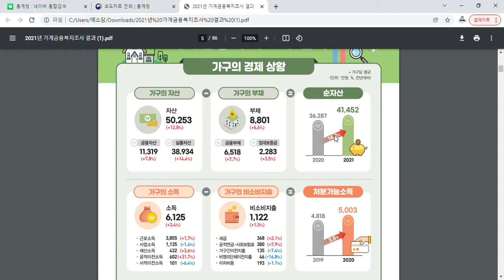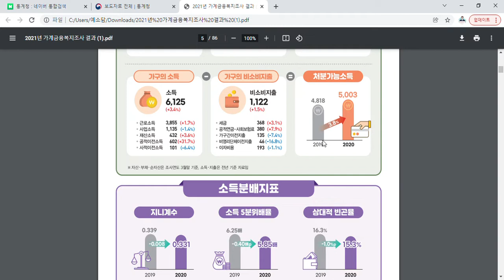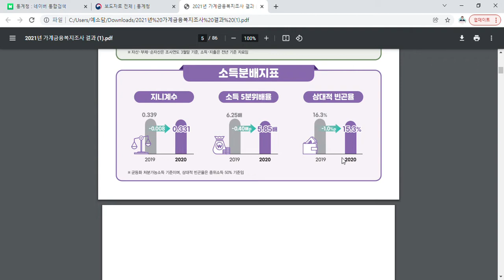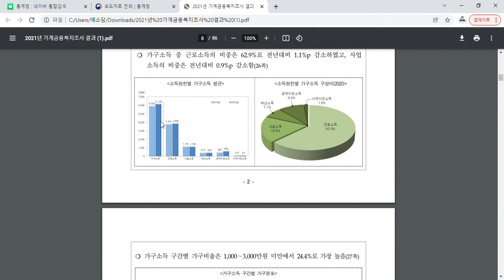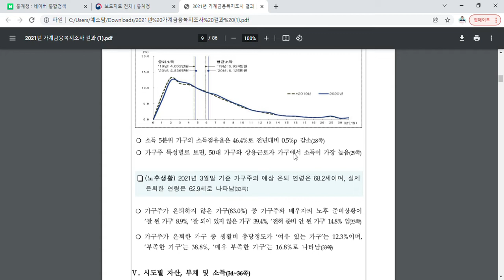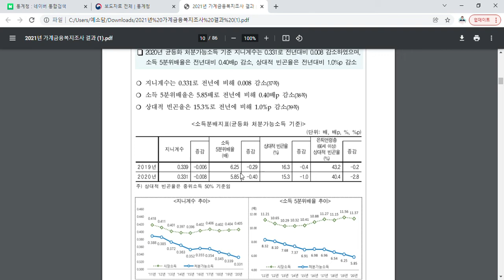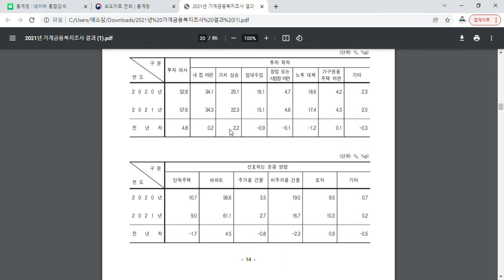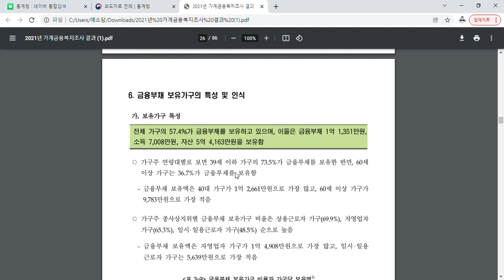삶을 살아가는데 반드시 필요한 2021년 가계금융복지조사 결과에 대한 리뷰.(feat.노후준비 반드시 하기)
삶을 살아가는데 반드시 필요한 2021년 가계금융복지조사 결과에 대한 리뷰 영상입니다.

그럼, 주요내용을 정리해보면 아래와 같습니다.

우선, 가구의 경제상황을 알아보면...
○ 2021년 3월말 기준 가구의 평균 자산은 5억 253만원, 부채는 8,801만원으로 순자산 4억 1,452만원이며, 2020년 가구당 평균소득은 6,125만원, 처분가능소득은 5,003만원으로 나타났다고 하네요.
   - 2021년 3월말 가구의 평균 자산은 5억 253만원으로 전년에 비해 12.8% 증가
   - 2021년 3월말 가구의 평균 부채는 8,801만원으로 전년에 비해 6.6% 증가
   - 2020년 가구의 평균 소득은 6,125만원으로 전년에 비해 3.4% 증가

참고로, 순자산분포는 전체가구의 58.7%가 3억원 미만의 순자산을 보유하며, 10억원 이상인가구는 9.4% 라고 하네요...
만약 자신의 자산이 10억원 이상이라고 한다면 우리나라의 10%안에 든다고 보시면 될것 같습니다.

그리고, 소득분배지표에 대해서 알아보면...
○ 2020년 균등화 처분가능소득 기준 지니계수는 전년대비 감소, 소득 5분위배율은 전년대비 감소, 상대적 빈곤율은 전년대비 감소했다고 하네요.
   - 지니계수는 0.331로 전년에 비해 0.008 감소
   - 소득 5분위배율은 5.85배로 전년에 비해 0.40배p 감소
   - 상대적 빈곤율은 15.3%로 전년에 비해 1.0%p 감소

그리고, 노후생활에 대해서 알아보면..
2021년 3월말 기준 가구주의 예상은퇴 연령은 68.2세 이지만, 실제 은퇴한 연령은 62.9세로 나타났다고 하네요.
참고로, 가구주가 은퇴하지 않은 가구(83.0%) 중 가구주와 배우자의 노후 준비상황이 잘된가구는 8.9%밖에 되지 않았고, 잘되어있지 않은 가구는 39.4%, 전혀준비안된가구도 14.8% 라고 하네요..

이것으로 봤을때 우리나라는 아직도 많은 사람들이 노후준비가 되지 않았음을 확인할 수 있었는데요...앞으로 가면 더욱 심각한 사회요소가 될것 같습니다.

아무튼 저와 시청자,구독자여러분들께서는 반드시 열심히 절약하고 안전하고 수익이 잘나오는 곳에 성공 투자하셔서 노후준비를 완벽하게 하시는 저와 여러분되시길 기원하겠습니다.

그외 자세한 내용은 영상을 참고부탁드립니다.

오늘도 마지막까지 제 영상을 끝까지 시청해주셔서 진심으로 감사드리고, 제 영상이 조금이라도 여러분의 각자의 삶을 살아가시는데 도움이 되셨길 기원합니다. 앞으로도 더욱 좋은 영상을 남기는 제가 되도록 노력하겠습니다.